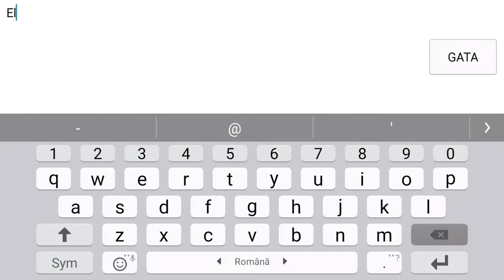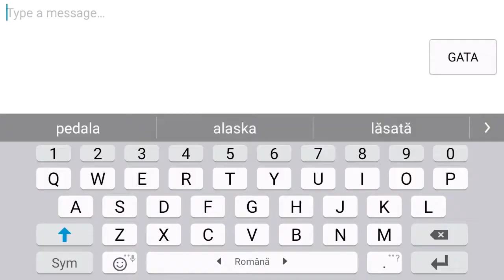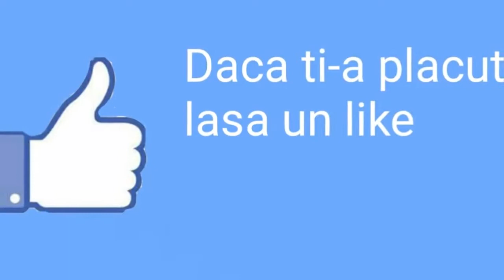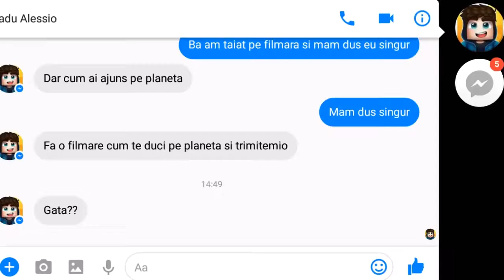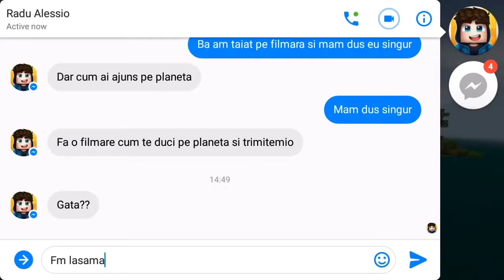[SurvivalCraft2 in romana]Ep1 TheKing pe o insulă pustie.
AndroidRomania ✓Galaxy Andrei: ✓Ipenguin HD: ✓SebyRO .

Minecraft Modat.